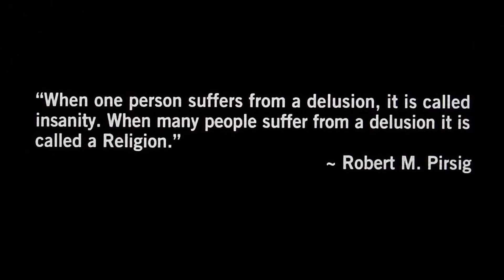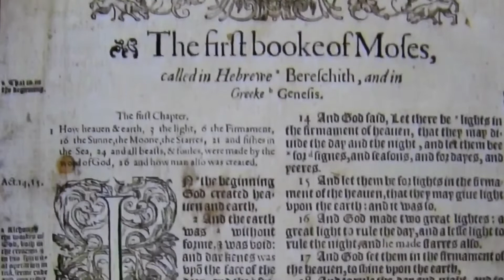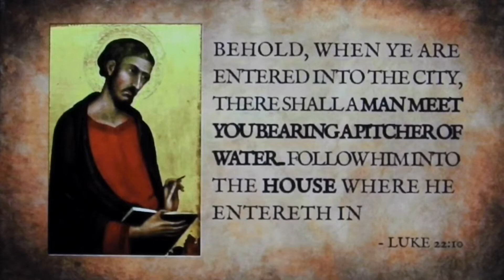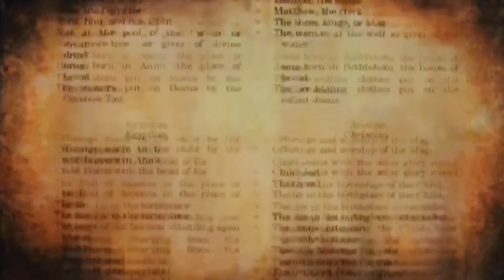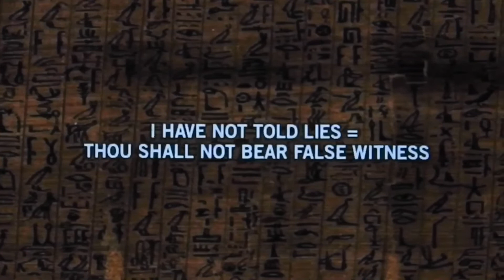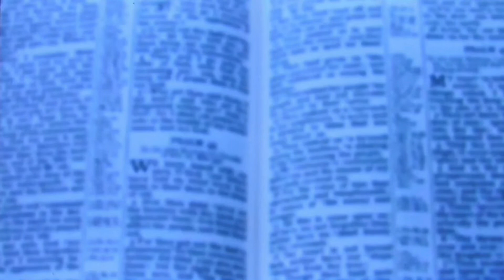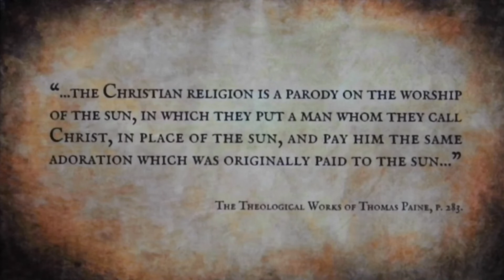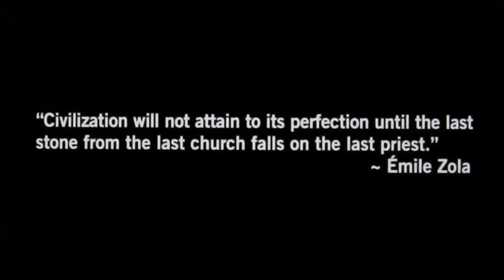473 - Tierra Plana * El HIJO de DIOS es El SOL de DIOS * The BIBLE Is ASTROTHEOLOGICAL * parts # 2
ORIGINAL VIDEO FROM - SUN OF SATURN * Thanks One Of The Best Vídeo I Saw in my Life, Recommendations For Everyone, SON OF GOD is the SUN of GOD - El HIJO de DIOS es El SOL de DIOS - La BIBLIA es ASTROTHEOLOGICAL, Lo Único Fue Mirar El Globo Tierra, Nuestra Tierra Es Plana No Tiene Movimientos, Immovable Firmament Earth is Flat 360 Degrees* Gracias * by A.p